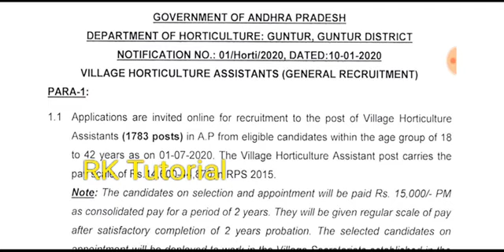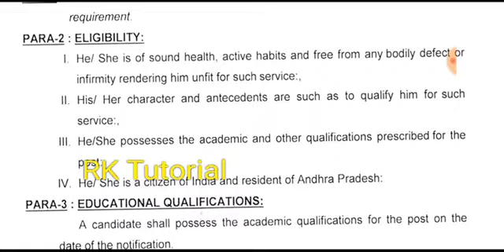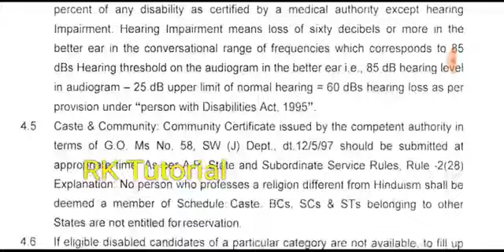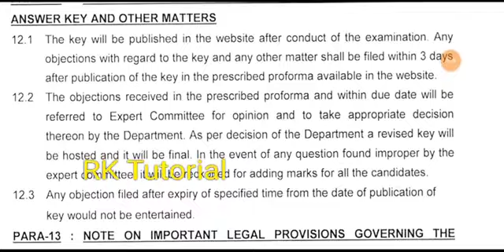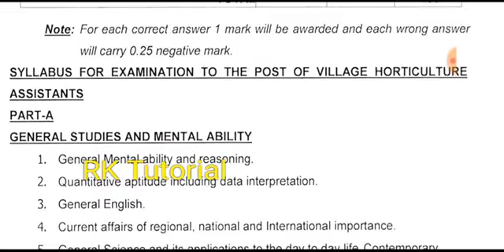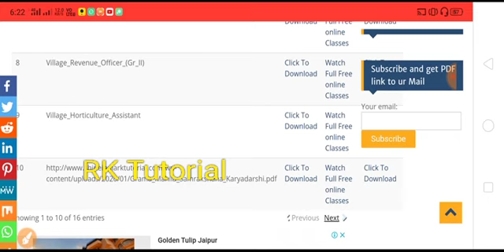విలేజ్ హార్టికల్చర్ అసిస్టెంట్ || మొత్తం 1,783 ఖాళీలు || official notification పూర్తి వివరాలు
#grama_ sachivalayam